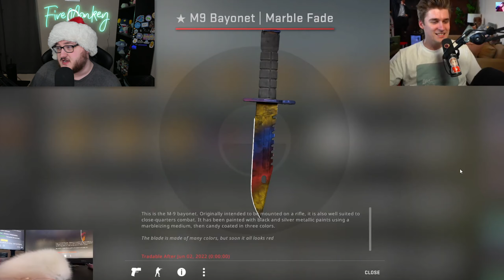Ludwigs Gambling Luck is INSANE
Whenever I see someone decide to play CS:GO for the first time and just casually unbox a $1,000 USD Knife first time, it makes me question my history with this game and if I have a gambling addiction.

🛒 Code 'FIRE' On GFuel.com [GFuel Partner]
🛒 Code 'FireMonkey' in the Fortnite Item Shop! [Epic Partner]